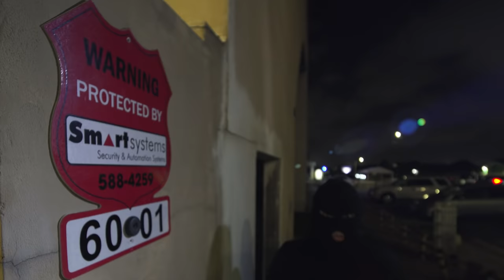Alarm and Video Monitoring